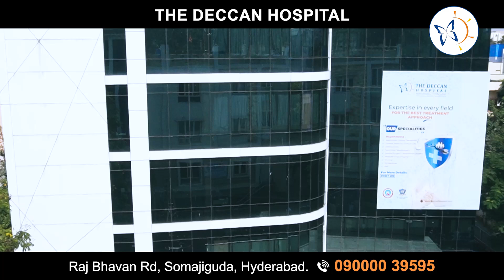Typhoid recovery patient testimonial | Patient Feedback | Deccan Hospital, Somajiguda, Hyderabad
Feedback video : Testimonial Patient Video After Typhoid fever recovery treatment | Deccan Hospital, Somajiguda, Hyderabad